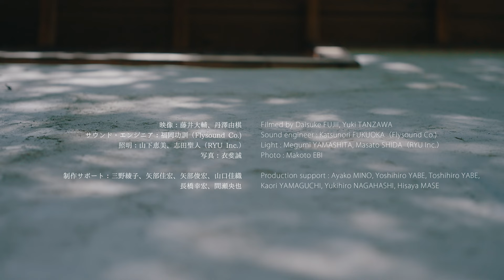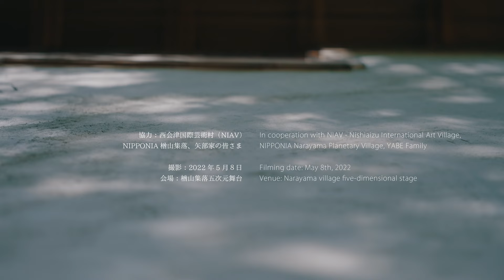「桐種の方（はこ）」- 釣り人は鳥を知らない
Live:「桐種の方（はこ）」
（撮影：2022年5月８日／会場：楢山集落五次元舞台）

出演：釣り人は鳥を知らない
音楽・永井朋生　　画・嶋村有里子

映像：藤井大輔、丹澤由棋
サウンド・エンジニア：福岡功訓（Flysound Co.)
照明：山下恵美、志田聖人（RYU Inc.）
写真：衣斐誠

制作サポート：三野綾子、矢部佳宏、矢部俊宏、山口佳織、長橋幸宏、間瀬央也

制作：戸田史子

協力：西会津国際芸術村（NIAV）、NIPPONIA楢山集落、矢部家の皆さま

”Angler never knows a bird”
「KIRITANE NO HAKO」

Venue: Narayama village five-dimensional stage

Painting: Yuriko Shimamura / Music: Tomoo Nagai

Filming / Editing :Daisuke Fujii, Yoshiki Tanzawa
Sound engineer: Katsunori Fukuoka（Flysound Co.)
Lighting: Megumi Yamashita ,Shoto Shida（RYU Inc.）
Photo:Makoto Ebi

Production manager: Fumiko Toda

Supported by NIAV- NishiAizu International Art Village